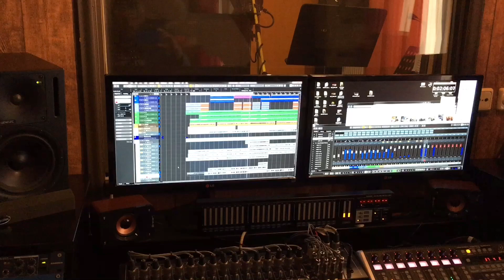ΣΕ ΛΙΓΕΣ ΜΕΡΕΣ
Οτι μ αφησες πατερα...το κρατάω
σου μιλάω ομως τιποτα δε λές
πως μου λείπουν τα δικα σου “σ αγαπάω”
πως μου λειπουν οι δικες σου συμβουλες

ΜΟΥΣΙΚΗ: Nikos Drakakis ΣΤΙΧΟΙ ΕΡΜΗΝΕΙΑ Ματθαίος Γιαννούλης Βιολι ο Μαυρουδής Αντωνίου